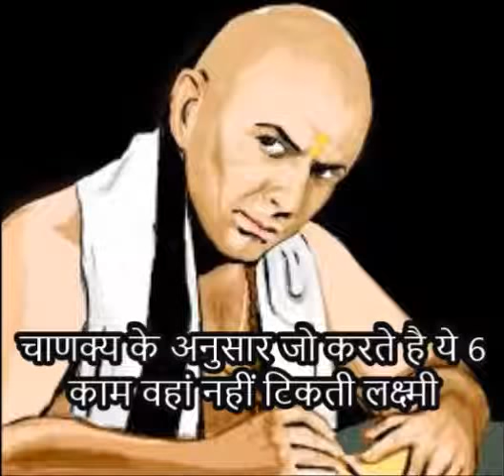Chanakya Niti About Money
आचार्य चाणक्य ने एक नीति में बताया है कि कैसे कामों से महालक्ष्मी नाराज होजाती हैं। जो भी व्यक्ति लक्ष्मी कृपा चाहते है और धनवान बनना चाहते है, उन्हें ये काम नहीं करने चाहिए।